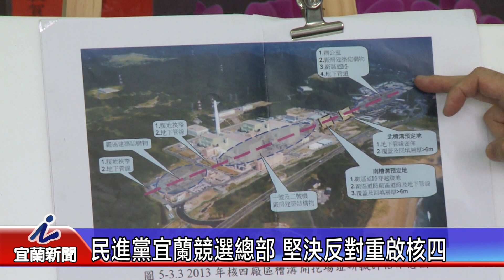民進黨宜蘭競選總部 堅決反對重啟核四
民進黨宜蘭競選總部今天針對日前國民黨總統參選人韓國瑜再次宣布當選就要重啟核四召開記者會，會中除了堅決反對重啟核四之外，並要求國民黨立委參選人呂國華以及縣長林姿妙對於「是否支持韓國瑜的重啟核四政策」也應說清楚、講明白